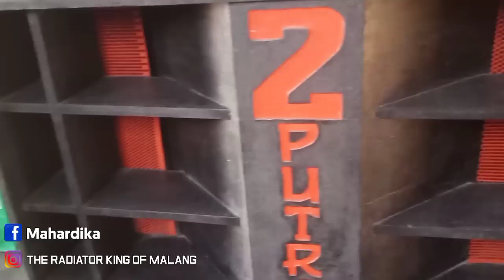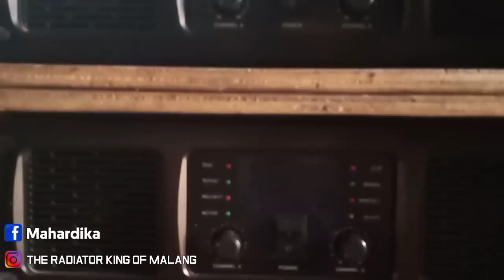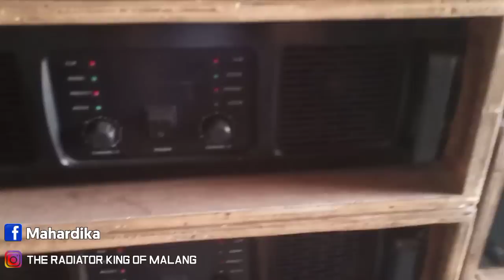ISI MARKAS AUDIO 2PUTRI ( KAKAK DARI RISWANDA ) DAN LOADING CEK SOUND NYA.